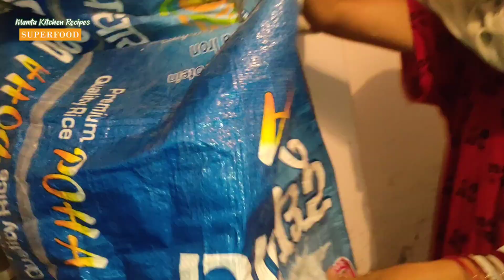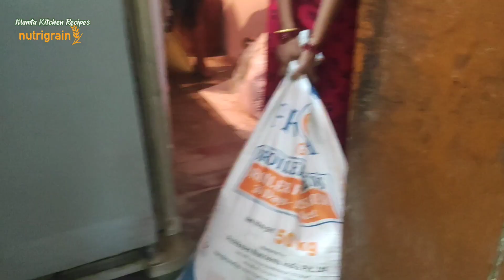गेहूं का भंडारण करने का सही तरीका | गेहूं को सुरक्षित रखने का तरीका | How To Preserve Wheat Grains 🌾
Is video me hum aapko gehun ko surakshit rakhne ki vidhi bata rahe hain aap is vidhi ko ek baar jaroor aajmaye

In this video, we are telling you the method to keep wheat safe, you must try this method once

Mere YouTube channel 'Mamta kitchen recipes' me aapka bahut bahut Swagat hai 🙏

Thankyou 🙏

गेंहू का भंडारण करने का तरीका,गेंहू को सुरक्षित रखने का तरीका,How To Preserve Wheat Grains,wheat grain store,गेहूं को कैसे स्टोर करे,how to store wheat grain,how to store wheat,storage of wheat,anaj ko store kaise kare,Gehu Store,Gehu store karne ka tarika,gehu ko ghun se kaise bachaye,Gehu store kaise kare,wheat storage at home,wheat storage methods,kheti bari,अनाज भंडारण के पारंपरिक तरीके,भंडारण के नेचुरल तरीके,गेहूं भंडारण की विधि,Mamta kitchen recipes